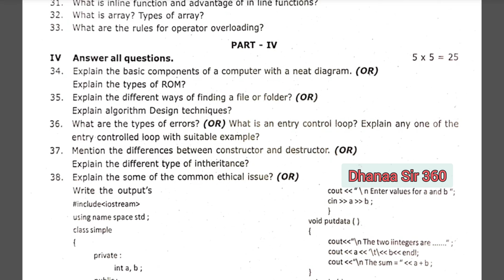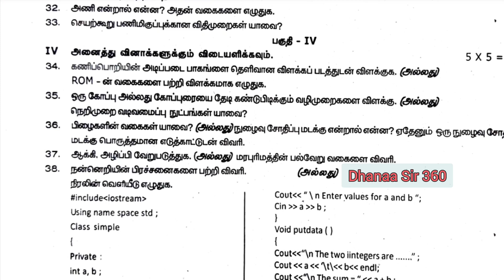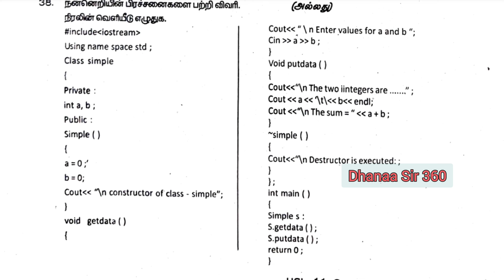11th COMPUTER SCIENCE HALF YEARLY EXAM QUESTION PAPER DEC 2022|11TH STD COMP SCIENCE கணினி அறிவியல்